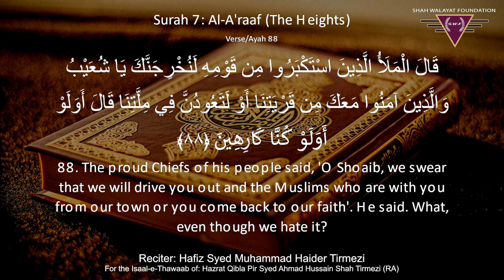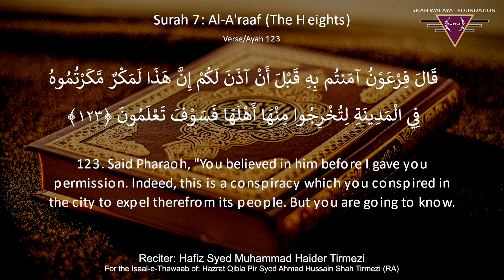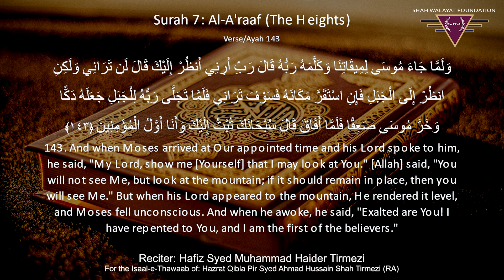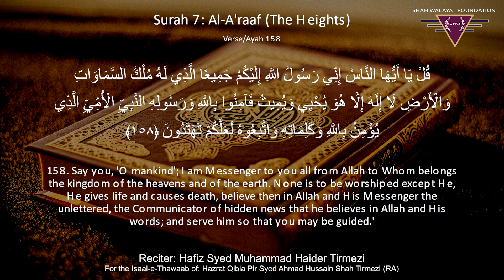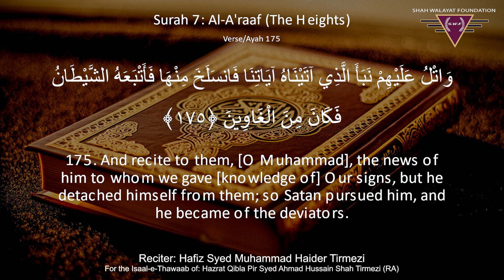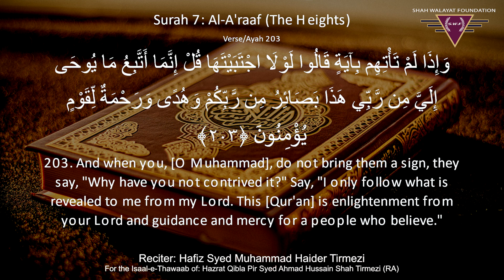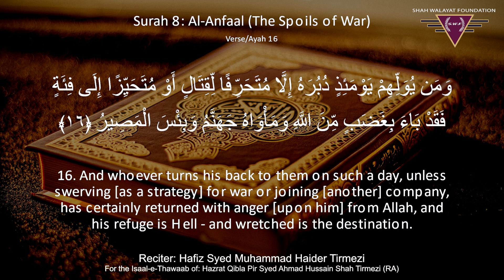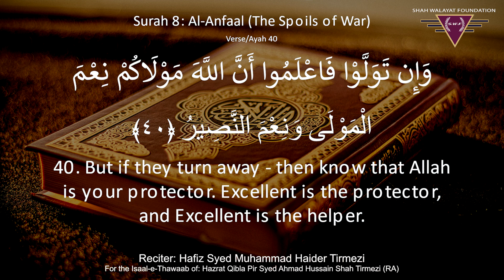Quran Recitation: Juz 9 with English Translation - Hafiz Pir Syed Muhammad Haider Tirmezi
Quran Recitation: Juz 9 with English Translation by: Hafiz Pir Syed Muhammad Haider Tirmezi
(Chairman of Shah Walayat Foundation, Aastana Aaliya Shahenshah-e-Walayat, Pakistan)